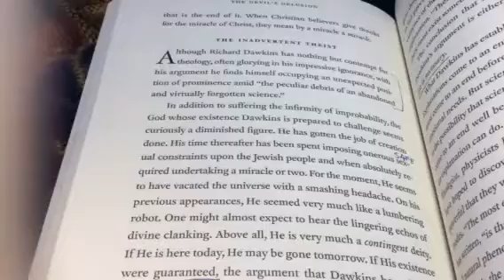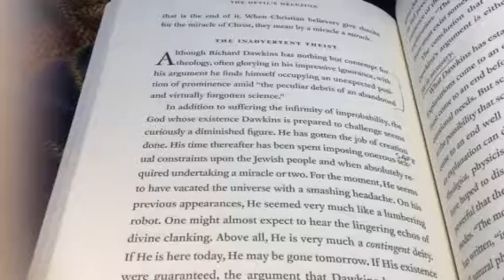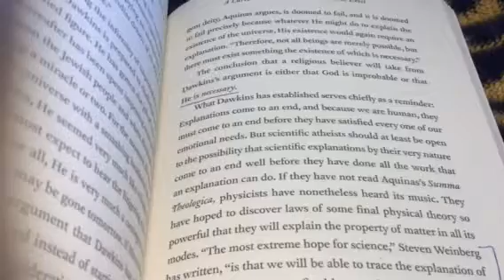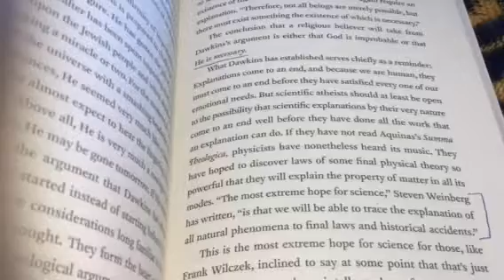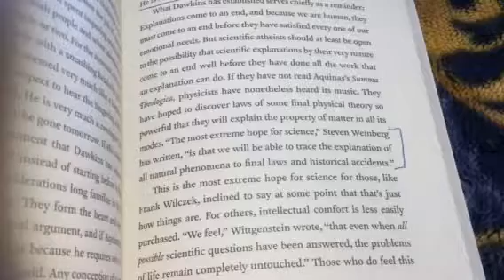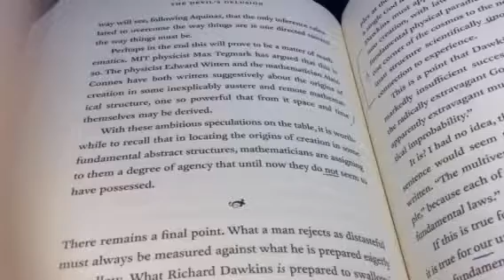Inadvertent Theist, Ch7 p150 Math proof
"The devil’s delusion Atheism and its scientific pretensions." David Berlinski. Basic Books publishers. Member of Perseus Books Group.
Chapter 7. A Curious Proof that God does not exist.
An unlikely Deity. Probability of Intelligent Design.
Theist
Dawkins
take 5
here today, gone tomorrow
contingent
fail before it started
starting before it failed
Aquinas
Word
explain
doomed to fail
Necessary
explanations come to an end
do all the work 1st
all modes of matter
all natural phenomenon
Frank Wilczek" just how things are!"
Wittgenstein problems remain untouched
MIT Max Tegmark physicist